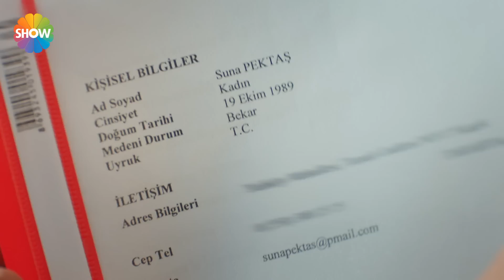Aşk Laftan Anlamaz 1.Bölüm | Hayat artık Suna Pektaş!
"Aşk Laftan Anlamaz"da Burak Deniz, tekstil imparatoru Sarsılmaz ailesinin veliahtı "Murat Sarsılmaz" olarak izleyiciyle buluşuyor. Hande Erçel, dizinin Hayat’ı olarak izleyicinin karşısına çıkıyor. Giresun’da doğan ve İstanbul’da iki kız arkadaşıyla birlikte yaşayan "Hayat", bir tesadüfler silsilesi sonucu yolları kesişen Murat’ın  kavgayla başlayıp aşkla devam eden keyifli hikayesi anlatılıyor.

Yapım: Bi Yapım
Yapımcı: Burak Sağyaşar
Yönetmen: Bahadır İnce
Senaryo: Nuray Uslu